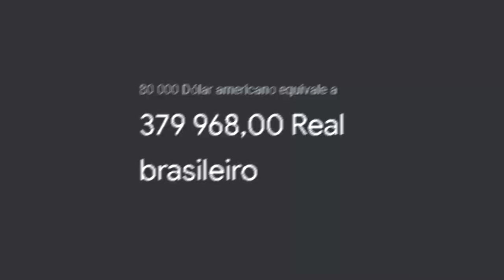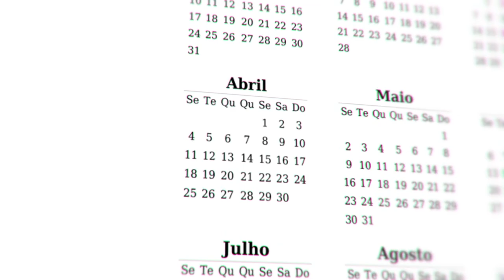jogadores da NAVI estão TRAF%CAND0 skins de CS:GO?? (entenda o esquema milionário com chineses)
Os jogadores da NA’VI (s1mple, electronic, b1t, boombl4 e perfecto) sempre estão com skins extremamente raras no CS:GO, emprestadas de colecionadores chineses. Será que tem algo de errado nesse esquema de CS:GO?